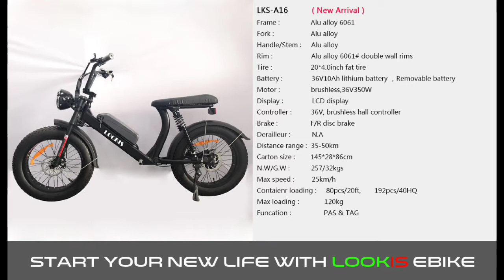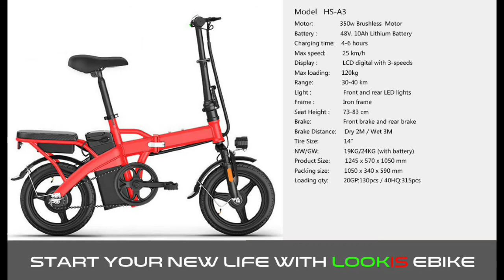2022 The Trendy Design + Off Road Ebike & Escooter Series + Amazing Toys for you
New Arrival Lookis + Electric 4 Wheel Drive Mountain Tank / Ebike / Escooter for all sport riders.

Hisun Foldable bikes are a versatile and often-overlooked cycling option. Maybe your studio apartment has limited storage place, or perhaps your commute involves a train, several flights of steps, and a crowded elevator. A foldable bike is a cycling problem-solver and a bundle of fun packed into a small and convenient package. From lightweight single speeds and cruisers to bikes with electric-assist motors, there is likely a foldable bike out there to suit your cycling needs.